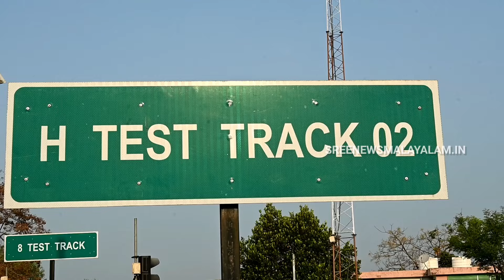Motor vehicle department | Taliparamba | തലതിരിഞ്ഞ ഗതാഗത വകുപ്പ്. മന്ത്രി ഇതൊട്ടും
തലതിരിഞ്ഞ ഗതാഗത വകുപ്പ്. മന്ത്രി ഇതൊട്ടും ശരിയായില്ല കേരളത്തിലെ ഡ്രൈവിംഗ് ടെസ്റ്റ് ഗ്രൗണ്ടുകളിൽ സംഭവിക്കുന്നത്.@sreenialakode8033